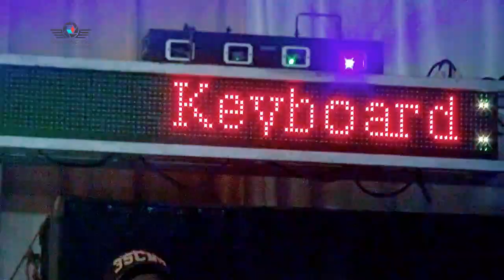BIG BOS KANCHANA | MENYESAL | KANCHANA MUSIC ENTERTAINMENT | LIVE IN SUKAWINATAN | PANJI RECORD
KANCHANA MUSIC ENTERTAINMENT
ALAMAT :  1 ULU  LAUT KERTAPATI PALEMBANG
PIMP _  BPK GUNAWAN

EDISI LIVE
SUKAWINATAN

Support By : Official Partner For YouTube
ShapaWG Production

ot.khancana
OT PLUS KHANCANA
OT KANCANA

BEKEN PRODUCTION
OT WIKA REAL OFFICIAL
SHAPAWG Production
YANDI CHANNEL
BINTANG TV